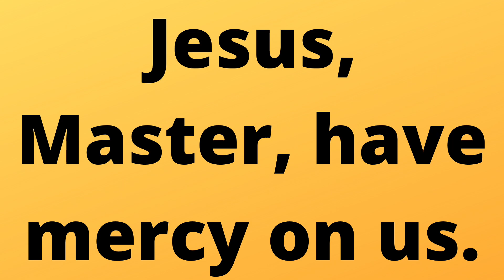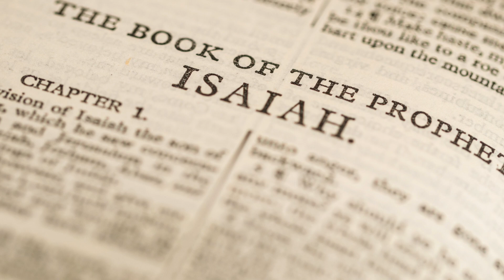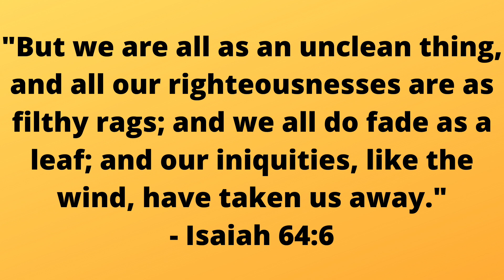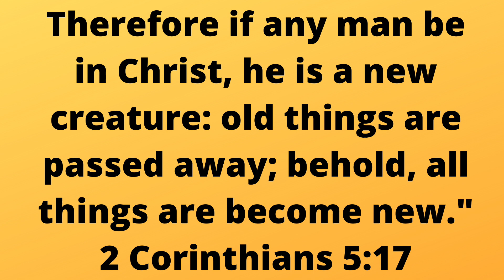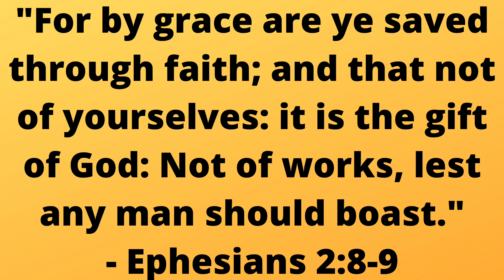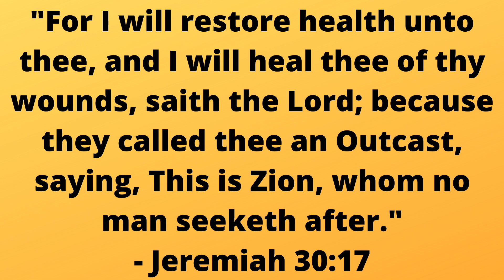What can the ten lepers teach us? (Luke 17:12-19)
Welcome to Bible Q/A! Today, we're looking at the story of Jesus and the Ten Lepers, and we'll discover the various lessons that it can teach us.